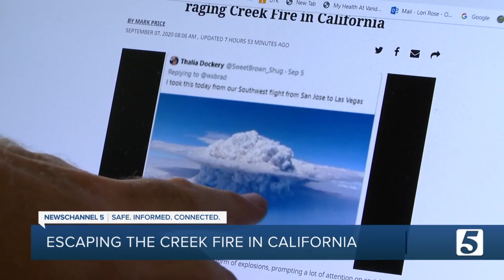NC5 photographer hiking John Muir Trail when California Creek Fire broke out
A NewsChannel5 photographer was on the mountain side when the Creek Fire broke out in California.